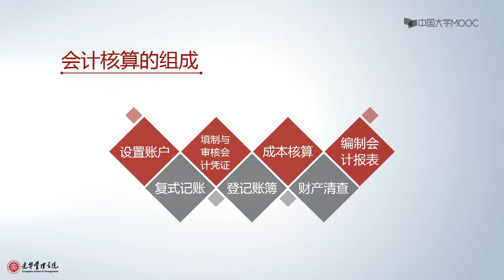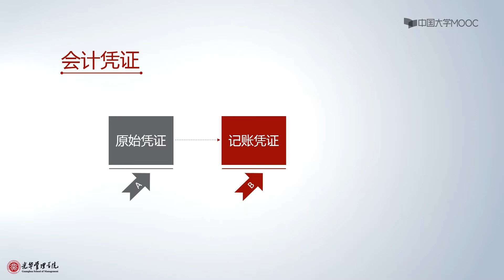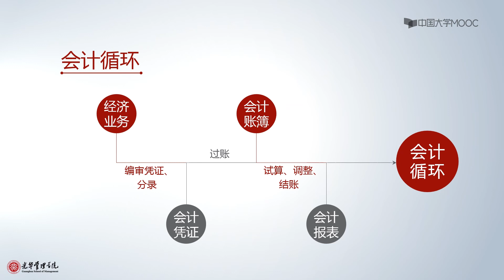3.3 会计循环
会计是一门商业语言，它把商业活动中的价值交换，忠实地记录下来，转化为会计的报告。这个过程，既要言词达意，又要让读者有效理解。会计，记录企业的资金运动，揭示资金缺口，提示风险，帮助企业应对变化。学习会计语言，就能读懂企业这本书。